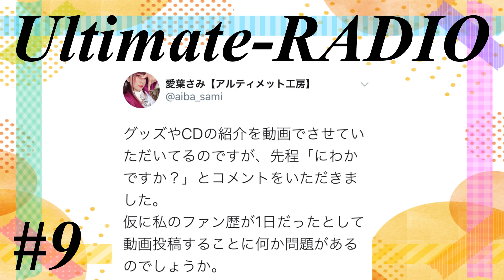Smile Up ! Project /Mazy Nightが驚異の売り上げ♡ King & Prince【Ultimate Radio#9】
【Mazy Night購入できます↓】

今回は未満警察-ミッドナイトランナー-初回放送決定
Smile Up ! Project
Mazy Night驚異の売り上げについてお話させていただきました(/・ω・)/

👑BGM👑
◆ギター/ベース➡中ちゃん

坂上賢時

２５歳の時に「The Back Beat」に加入し、プロデビュー。都内のダンスホールを中心に、様々な現場を経験。２９歳の時にフリーになり、ラッキー池田、T-PISTONZ（アニメ「イナズマイレブン」の主題歌「マジで感謝！」のプロモーションビデオ撮影等）、「想い出がいっぱい」で有名な元H2Oの中沢けんじ等と共演。

◆ Filmora様